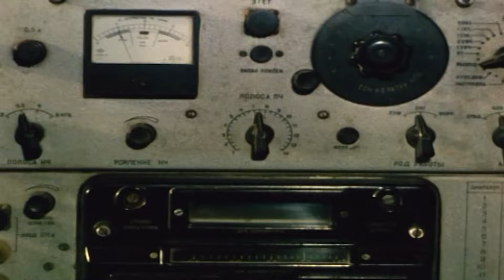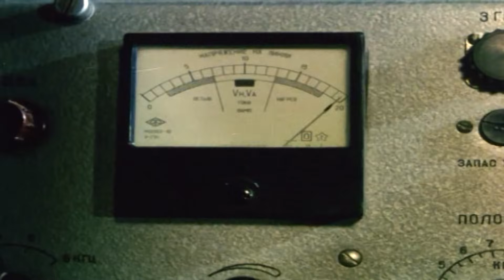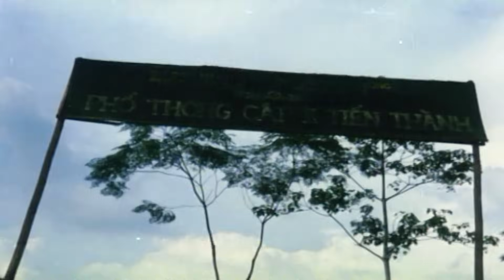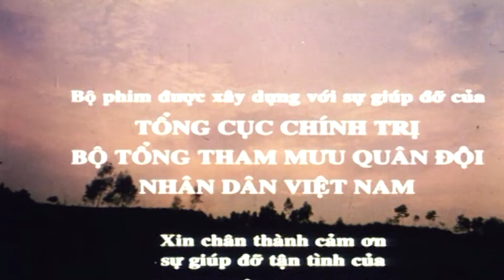Bản Tình Ca Trong Đêm Full | Phim Tình Cảm Việt Nam Hay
Phim kể về đơn vị xe tăng đóng quân bên cạnh đơn vị thông tin toàn nữ. Với tính thích đùa mà không ít lần các chàng lính xe tăng bày trò nghịch ngợm. Thế nhưng, sống gần nhau lâu sinh cảm mến, đã có không ít chàng bộ đội phải lòng các cô gái thông tin xinh đẹp. Bộ phim đã vinh dự tham gia Liên hoan Phim Việt Nam lần thứ 11 và Thiệu Ánh Dương vai Trường trong phim nhận giải Bông sen vàng cho nam diễn viên xuất sắc nhất.